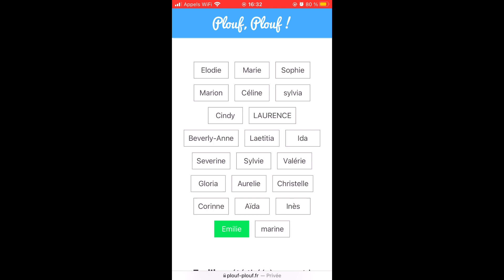🌸 Morning & Night Routine 🌺 spéciale Lancôme ❤️ + résultat CONCOURS 1 an 🎂